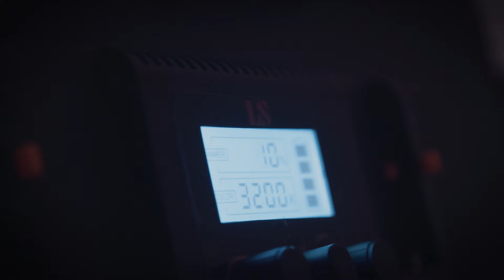Composite voids: origin and evolution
Pedro’s research looks at how we can track where voids and defects evolve in composite materials during manufacturing.

Using deep learning, he hopes to track then predict where voids will originate and move so manufacturers can adjust their processes for defect free parts.